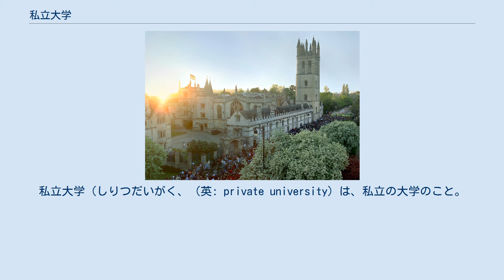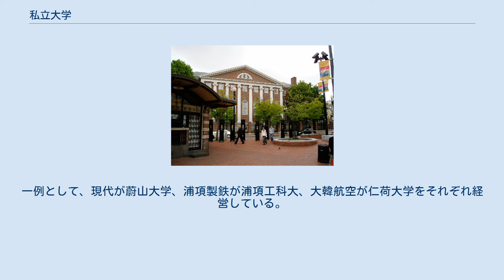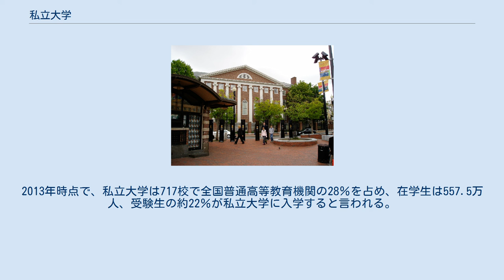私立大学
私立大学（しりつだいがく、（英: private university）は、私立の大学のこと。
略称は私大（しだい）である。
「市立大学」と略称でも同音異字になることから、混同しないように口語では「わたくしりつだいがく」と言うこともある。
 日本において私立大学は、学校法人又は株式会社によって設置される大学をいう。
学校法人の中には特別の法律によって設置されるもの（放送大学・沖縄科学技術大学院大学等）、学校法人の設立に国や地方公共団体が深く関与しているもの（自治医科大学・産業医科大学、いわゆる公設民営大学など）も存在するが、これらは私立大学に区分される。
また、構造改革特別区域において、株式会社による大学の設置が認められており、株式会社（学校設置会社）が設置する大学（株式会社立大学）も私立大学に区分される。
 日本の大学のうち、私立大学は大学総数の4分の3を占め、学生数は日本の全大学生のうち8割を占める。
旧制大学や旧制専門学校から昇格した私立大学は少なく、1949年（昭和24年）の学制改革以降に新設された私立大学が大半を占める。
2020年（令和2年）現在、島根県には私立の4年制大学がない。
 日本の私立大学は、その収入の約8割を学生生徒納付金が占めており、私立大学等経常費補助金等（私学助成）といった国からの補助は1割程度に過ぎない。
収入の7割近くを国からの補助が占める国立大学法人とは、収入構造が大きく異なっている。
また、株式会社立の場合、国からの助成は受けられず、出資金を財源の一つにする。
 2016年時点において、2019年度末までに破綻のおそれがあり、経営破綻予備軍に分類される学校法人は287件ある。
これを受け文部科学省は、経営が悪化し、教育の質も低下している私立大学・短大を運営する学校法人への補助金（私学助成）を、2018年度から大幅にカットする方針を決めている。
日本の私立大学法人の約4割は赤字経営であり、学納金が収入の77%を占めることもあって外国人留学生を積極的に呼び込んでおり、中には学生の6割が中国人の大学もある。
また大学を選ぶ学生に、首都圏の大学進学に偏重する傾向も指摘される。
 ただし、私立大学を設立運営する学校法人は、私立大学のほかに、私立短期大学や専門学校、私立中学校や私立高校などの私立大学付属学校を運営している場合が多い。
そのため、私立大学が赤字であっても、それが学校法人全体の赤字を意味するわけではない。
小林哲夫は、定員割れの私立大学が即座に閉校にならない理由について、「大学だけの収支でやりくりするならば、もっと潰れる大学が出たはずだ。いわば、大学はグループ会社の一赤字部門であり、そう簡単には廃校にならないというわけだ。大学はそこそこ体力がある」と指摘している。
実際に帝京グループなどに見られるように、学校法人の運営の中で積極的に有価証券などによる資産運用を行って基本金を充実させ、大学運営を盤石にさせる法人も増えてきている。
 日本私立学校振興・共済事業団は「定量的な経営判断指標に基づく経営状態の区分（法人全体）」を公開し、「教育活動資金収支差額が３か年のうち２か年以上赤字か」「外部負債と運用資産を比較して外部負債が超過しているか」「耐久年数による区分（将来10年間における毎年度の資金繰りで運用資産が費消するか）（ア：修業年限未満、イ：修業年限以上10年未満、ウ：10年以上）」」「修正前受金保有率が100％未満か」「「経常収支差額が３か年のうち２か年以上赤字か」「「黒字幅が10％未満か」「積立率が100％未満か」の7つのフローに基づく分類を示している。
また、私立大学の運営難を取り上げた週刊誌記事がたびたび掲載されるが、「大学会計と企業会計を混同している」「大学経営を論じるのであれば、教育活動資金収支だけでなく、外部負債額、運用資産、耐久年数も含めて、経年変化を総合的に見る方が適切」と指摘されている。
 日本私立学校振興・共済事業団「平成30（2018）年度 私立大学・短期大学等入学志願動向」によると、私立大学の定員割れは210校で、全体の36％にのぼっており、定員充足率50％未満の大学は11校ある。
ただし、文部科学省「平成31年度以降の定員管理に係る私立大学等経常費補助金の取扱について」では、定員超過抑制の観点から入学定員充足率が95％から100％の学部等に対して4％、同90％から94％の学部等に対しては2％の経常費補助金増額が明らかにされており、定員割れがただちに私立大学の運営難を意味...